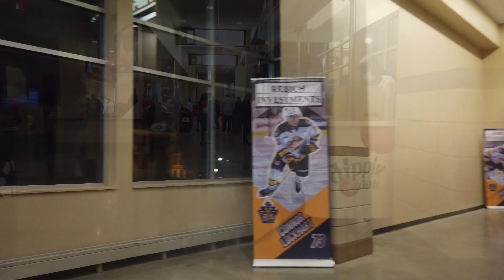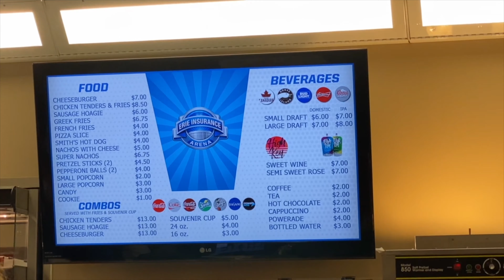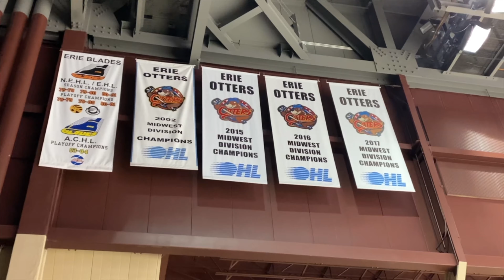【4K】Erie Otters - OHL Home Opener - 2021 - Erie Insurance Arena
The OHL has been on a hiatus, but they have kicked off the 2021-22 season.   I decided to check out the Erie Otters home opener at the Erie Insurance Arena.   They are hosting the Saginaw Spirit.

I left before the 2nd period ended, because I had somewhere else to be.  But it was nice to see the arena full of hockey fans again.